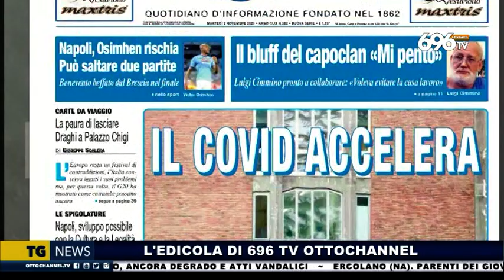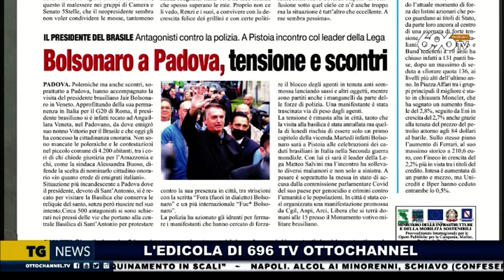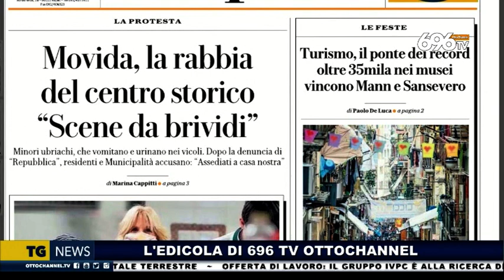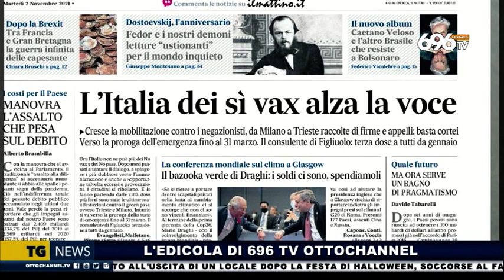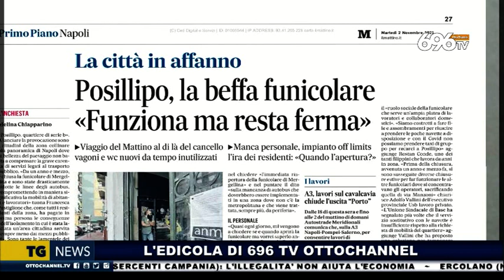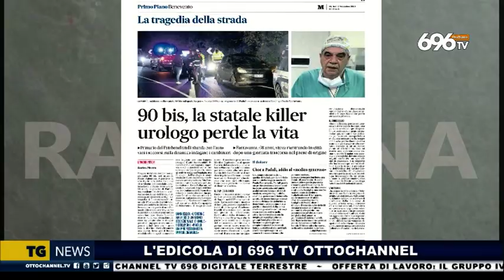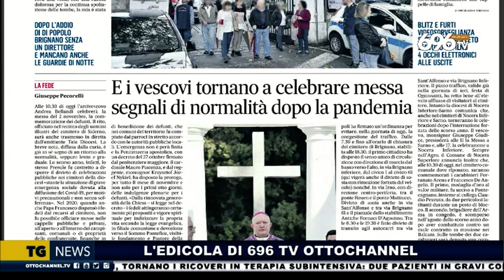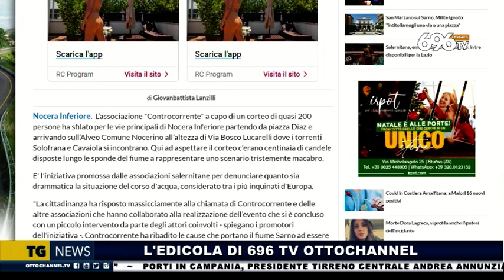Rassegna stampa 2 novembre 2021